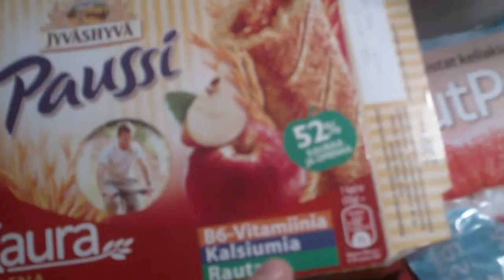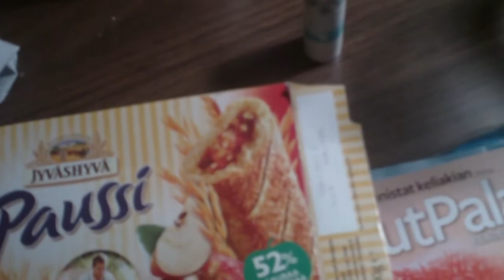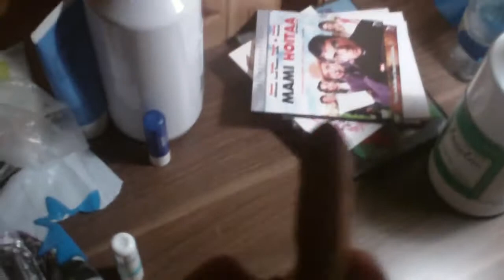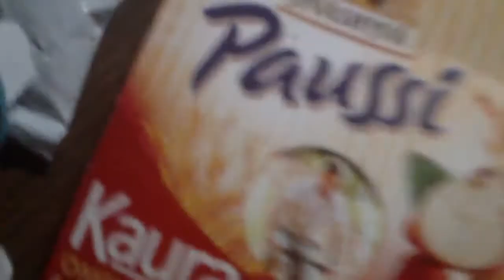Testissä Paussi välipala patukka Kaura&Omena